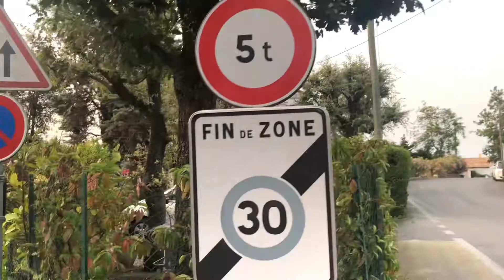Blessed Monday sa Ating lahat 🙏❤️